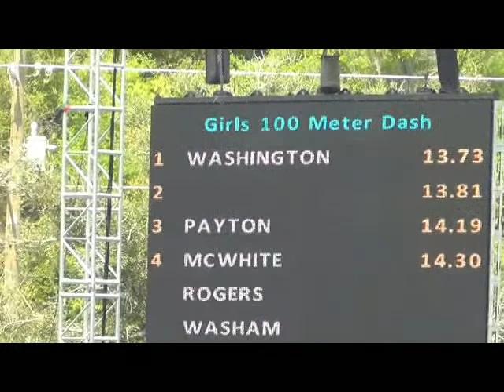SHAMAYA WASHINGTON 1ST PLACE FINISH 100 METER DASH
SHAMAYA WASHINGTON 13.73 1ST PLACE FINISH GIRLS100 METER DASH BOB HAYES 2015.. FILMED AND EDITED BY DREAMKINGFILMZ AND DUVAL CITY FOOTBALL 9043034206